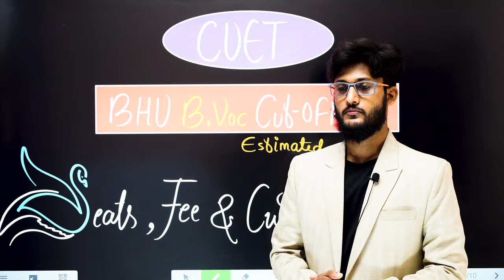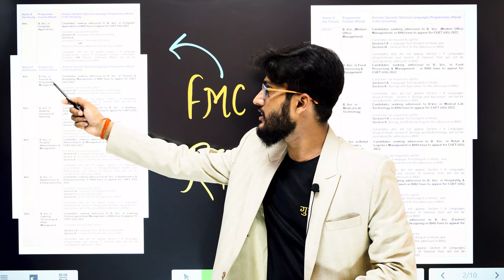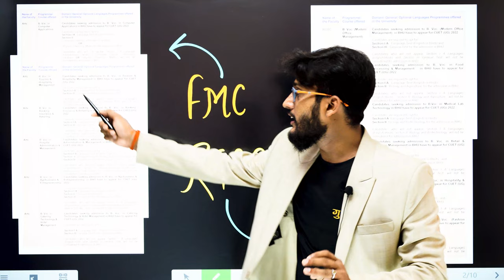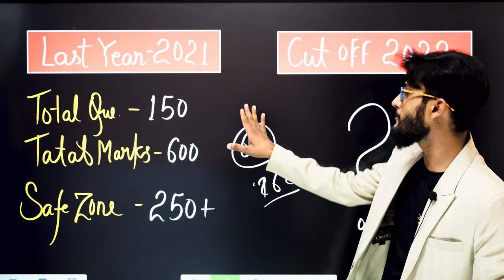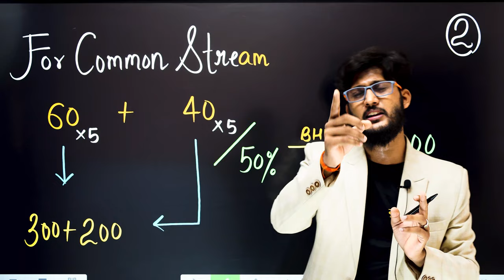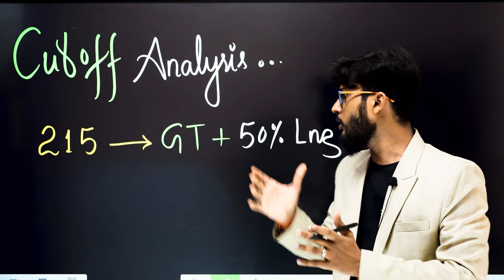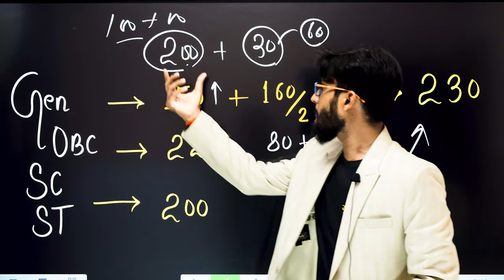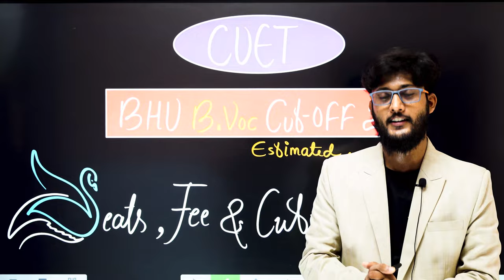BHU B.Voc Cutoff 2022 || सबसे पहले सबसे सटीक || कम से कम कितने Marks में होगा Admission 👍neersir